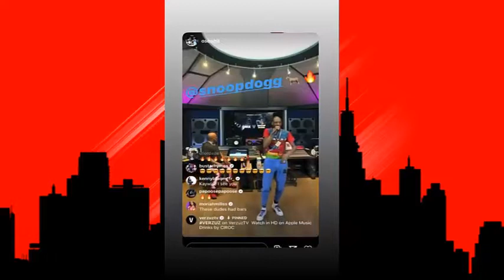Natti Natasha - Pasabordo y Pipe Calderón ( Varios Artistas ) ( ULTIMA HORA ) DÍA DÍA DEL GENERO!